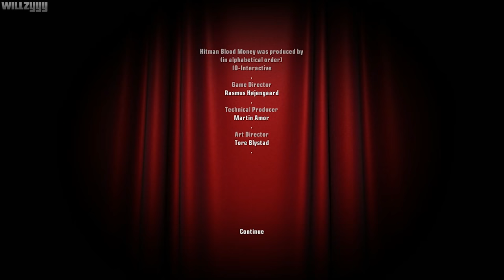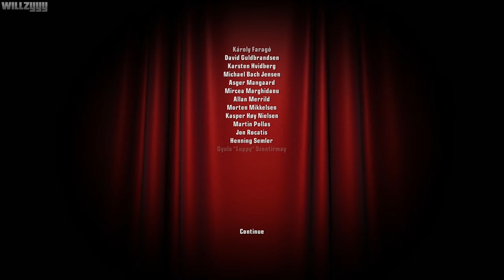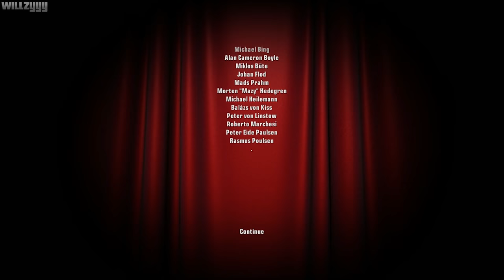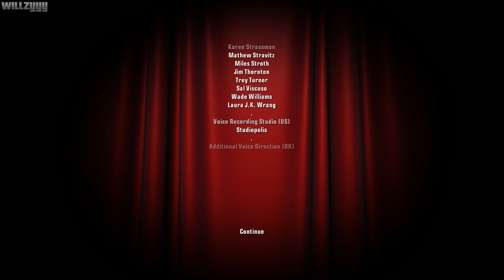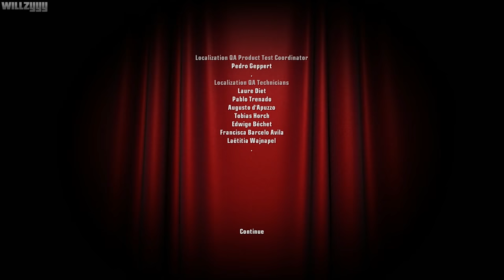Hitman: Blood Money - Ending / Final Mission - Requiem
Hitman: Blood Money - Ending / Final Mission - Requiem, recorded in high definition.

Money Talks. Silence Pays. Prepare to Make a Killing. When assassins from Agent 47's contract agency, The ICA, are eliminated in a series of hits, it seems a larger, more powerful agency has entered the fray. Sensing he may be a target, 47 travels to America, and prepares to make a killing.

● Platform: Windows PC (Also available for Sony Playstation 2/3 and Microsoft Xbox Original/One).